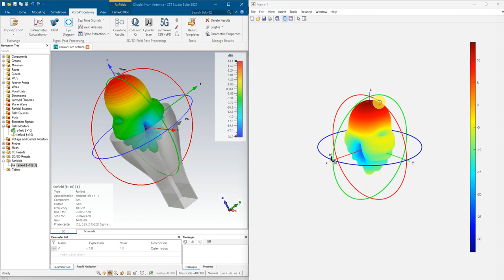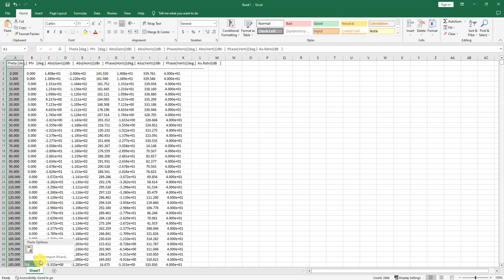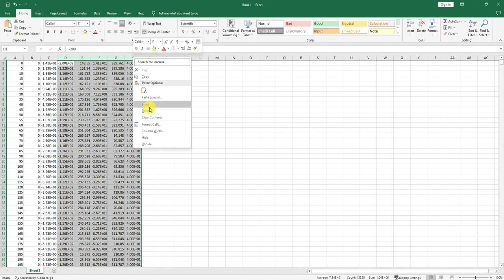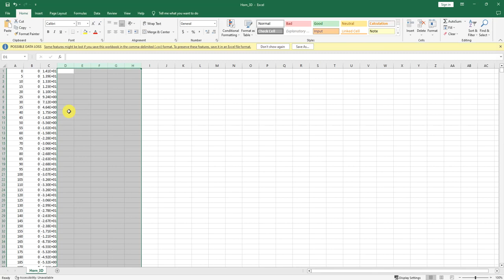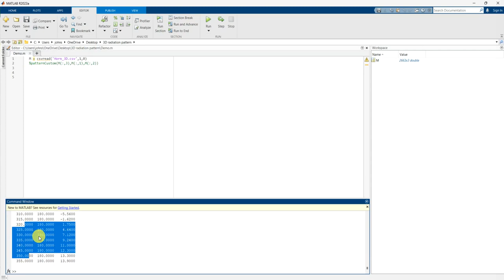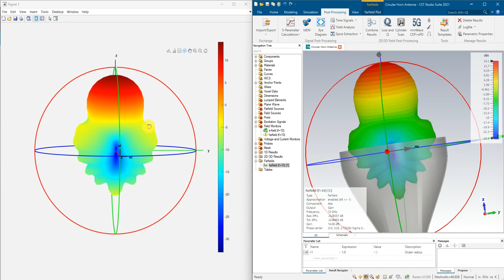How to Plot 3D Radiation Pattern in Matlab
Coding
M = csvread('Horn_3D.csv',1,0)
patternCustom(M(:,3),M(:,1),M(:,2))